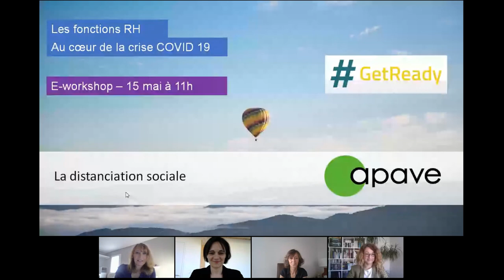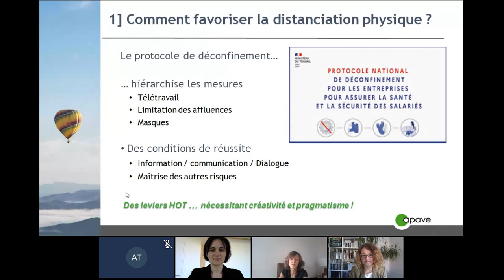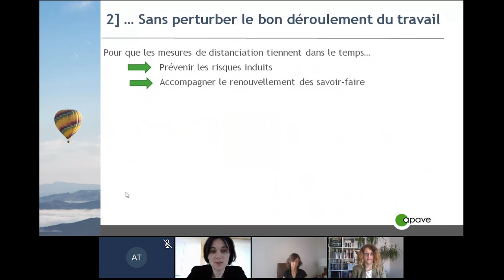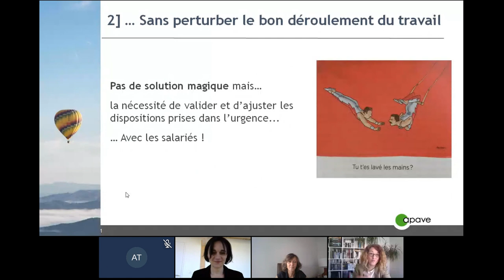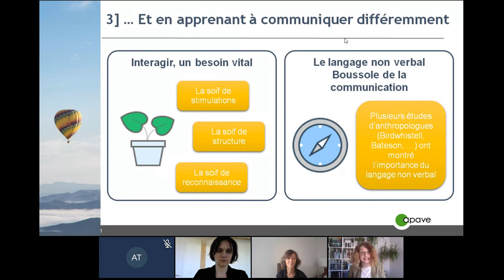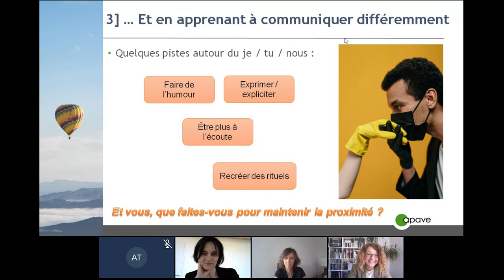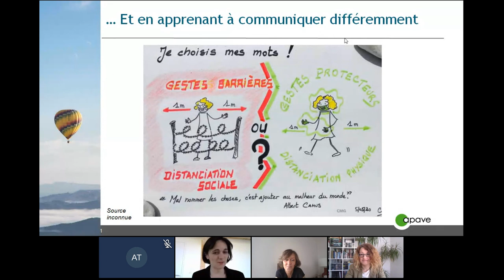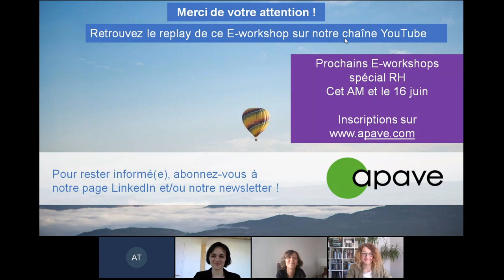GetReady Replay e-Workshop - Comment intégrer l’exigence de distanciation sociale ?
Revivez notre e-Workshop du 15 mai 2020 : Comment intégrer l’exigence de distanciation sociale ?